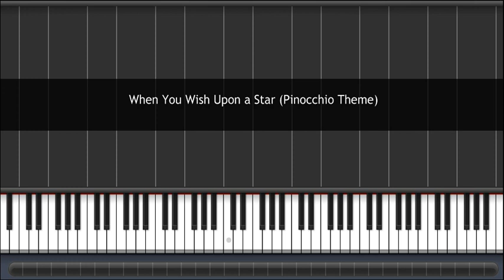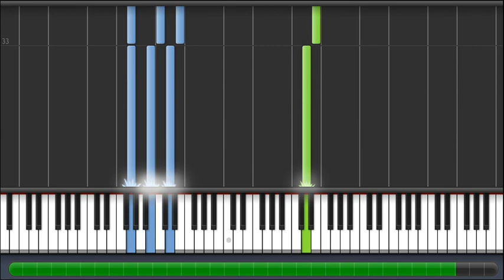(How to Play) When You Wish Upon a Star (Pinocchio Theme) (Easy) on Piano (100%)